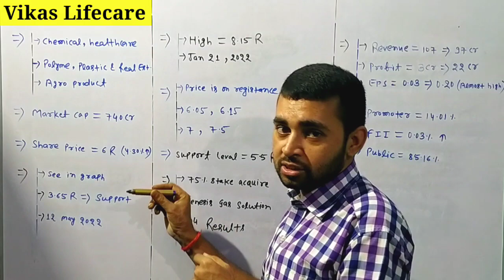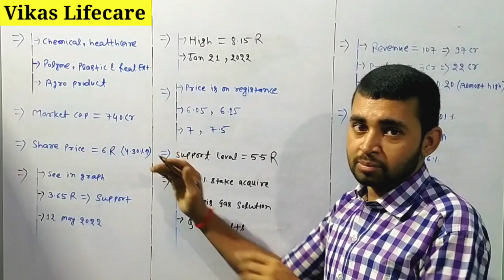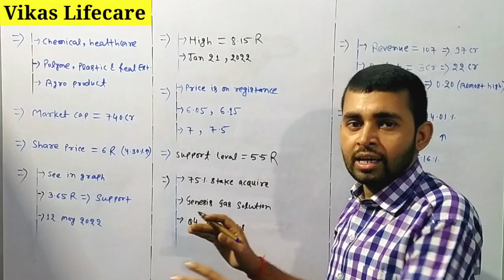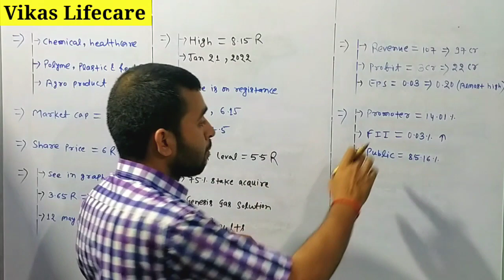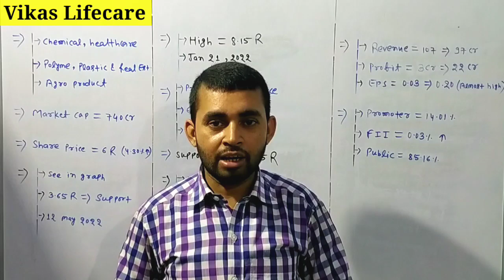Vikas life share latest news | Vikas lifecare q4 results updates | Future Of India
Hash Tags -

Please Note:-